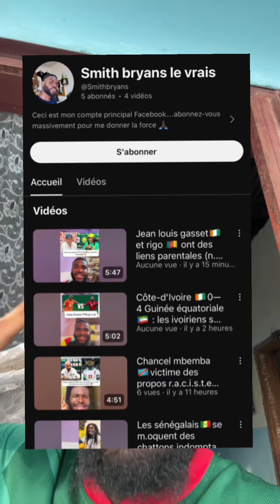Un malien 🇲🇱 qui refuse de jouer pour la Côte-d’Ivoire 🇨🇮😂🤣🤣😅